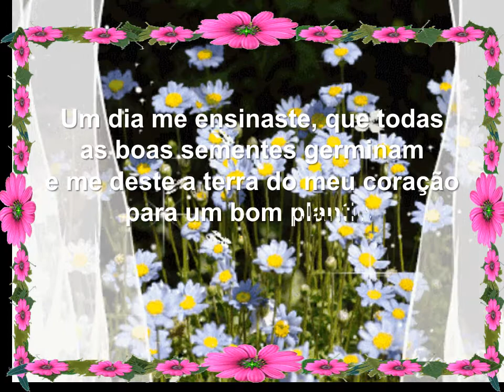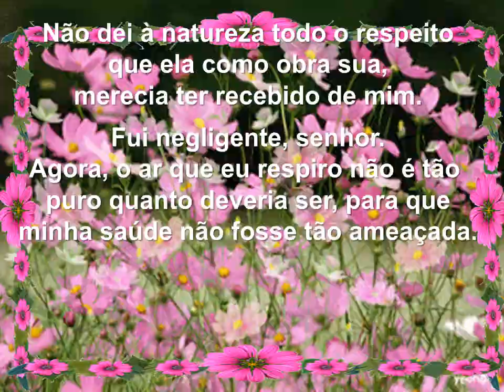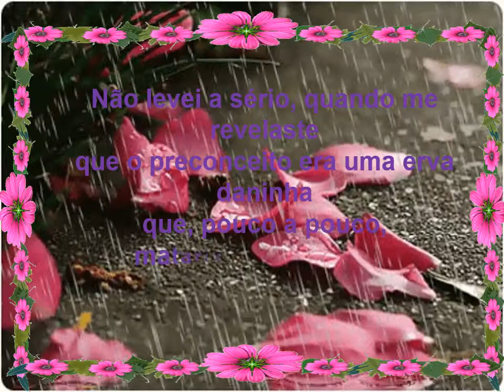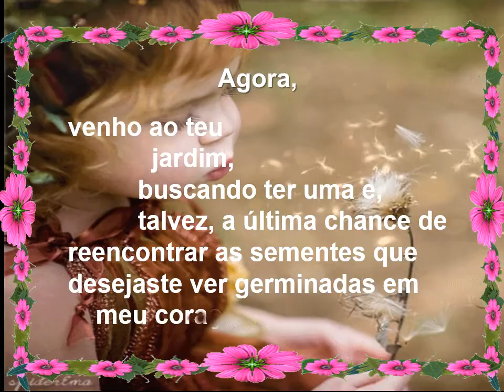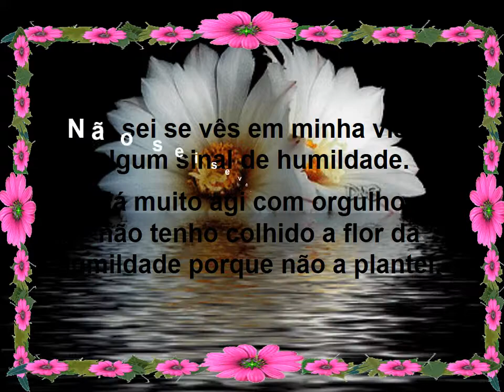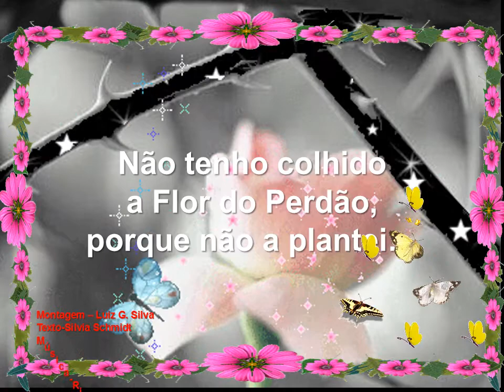AS FLORES QUE NÃO PLANTEI